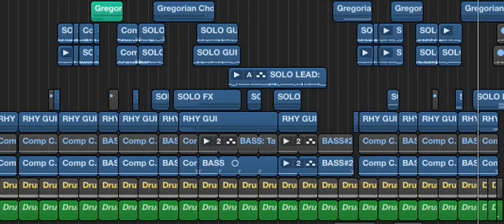New song (work in progress)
Here is my first serious songwriting attempt since the track "Love Me" (2011) It's still work in progress, but starting to shape up nicely. Your feedback is very much appreciated and needed!